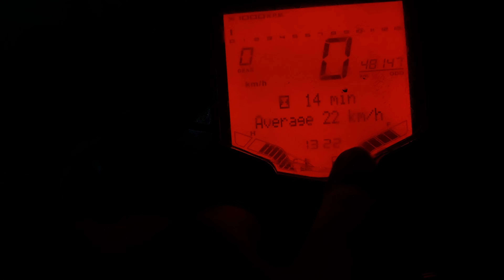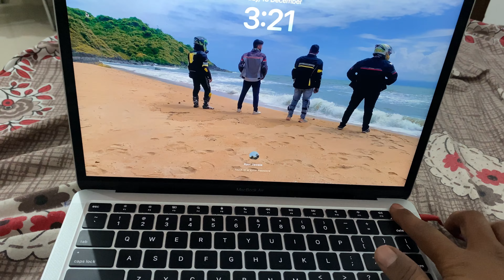emergence me ye huya | struggler biker | BS4 duke ki yee problem